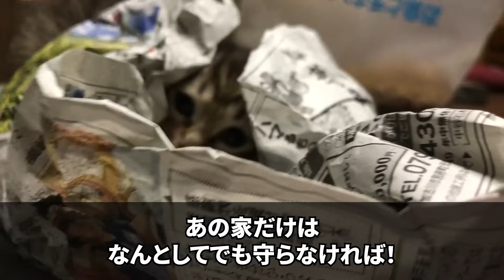【スカッと】私名義で7000万の新築を購入すると、姑「私も一緒に住んであげる」私をこきつかえると喜ぶ姑→引越し当日、義母から鬼電「買った家は一体どこよ！」実は…【修羅場】